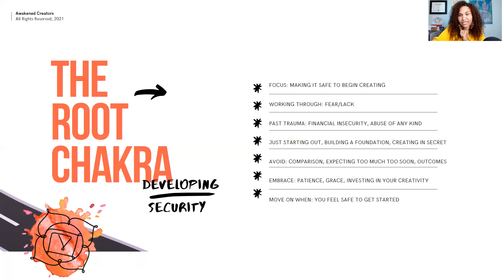The Most Vital Chakra to Heal on the Creative Journey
Trying to move forward on your creative journey without a stable and balanced root chakra is like trying to balance an upside down pyramid. It will fall flat! You need a strong foundation of inner security in order to feel safe enough to create authentically. In this video, you'll get a SNEAK PEEK of the content in the Creative Rebirth program as we talk about healing the root chakra and what it means for your creative journey.

The root chakra is THE most vital chakras for your creative journey. It's essential for building a stable foundation to carry you through the ups and downs of the creative journey. In this video, we'll discuss the root chakra and how it can help you on your creative journey.

The Creative Rebirth Program is NOW OPEN! Enroll before doors close on Dec. 14th!

**GET ALIGNED**
Wish the connection with your authentic creative expression was stronger? My HeART Alignment Creative Ritual Guide is your roadmap home.

**E-BOOKS**
Creative Flow for Overthinkers: Journal Prompts to Get You Creating Again